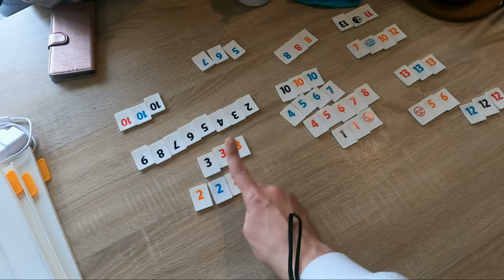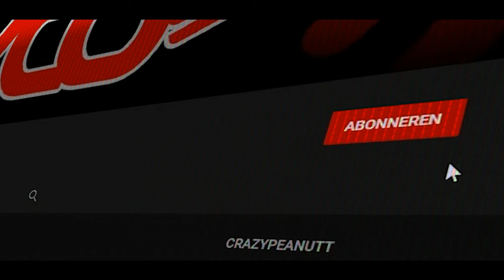🎲 LEUKE GEZELDSCHAPSPELLEN SPELEN 🎲 vlog 1698 SycoTV